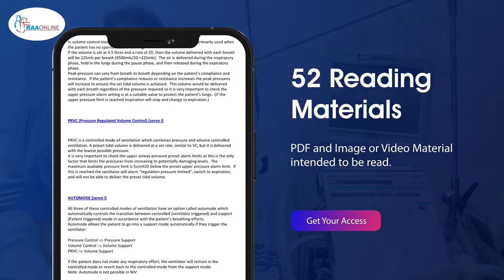Mechanical Ventilation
Description:
MD DNB Anesthesia has 21 Specialties, 472 Video Lectures, 748 Reading Materials, 341 Presentations and 167 Test Series are Available on RAAONLINE APP. Learn from 100+ Experienced Faculties.

MD DNB Anesthesia Specialties:
01. Basics of Anesthesia
02. Anesthesia Machine
03. Mechanical Ventilation
04. Basic & Advanced Airway
05. Obstetric Anesthesia
06. Pediatric Anesthesia
07. Neuro Anesthesia
08. Cardiac Anesthesia
09. Transplant Anesthesia
10. Onco Anesthesia
11. Thoracic Anesthesia
12. Monitoring in Anesthesia
13. Basic & Advanced Hemodynamics
14. Basic ECG
15. Regional Anesthesia
16. Labour Analgesia
17. Complex Congenital Heart Disease
18. Clinical Anesthesia
19. Airway Simulation Workshop 2022
20. Seminars in Anesthesia
21. Vascular Anesthesia

Description:
Comprehensive Critical Care Medicine has 10 Specialties, 182 Video Lectures, 233 Reading Materials, 126 Presentations, and 59 Test Series are Available on RAAONLINE APP. Learn from  150+ Experienced Faculties.

Comprehensive Critical Care Medicine Specialities:
1. Arterial Blood Gas
2. Clinical Nutrition
3. Critical Care Pearls
4. ECMO
5. Basic Echocardiogram
6. Ultrasound
7. Mechanical Ventilation
8. Electrolyte Disturbances & Fluid Balance
9. Basic & Advanced Hemodynamics
10. Advanced Echocardiogram